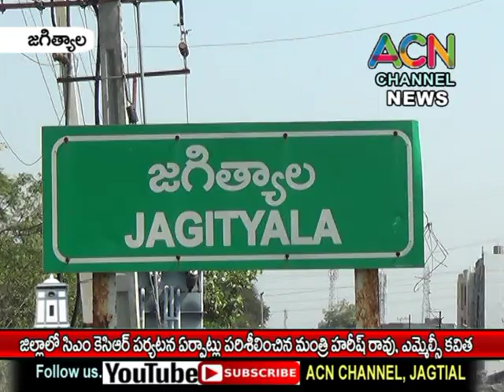జగిత్యాలలో సీఎం కేసిఆర్ పర్యటన ఏర్పాట్లు పరిశీలించిన మంత్రి హరీష్ రావు, ఎమ్మెల్సీ కవిత